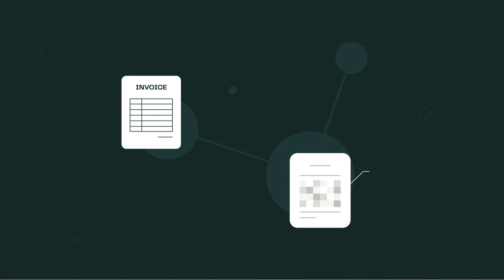Archipels I Vérification des documents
Motion Design pour Archipels - plateforme de vérification des documents basée sur la technologie Blockchain.